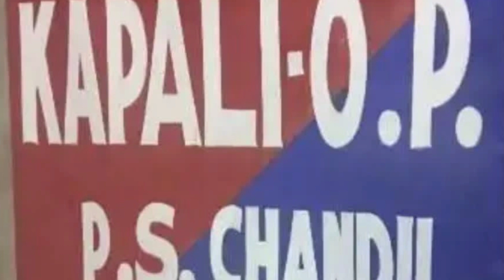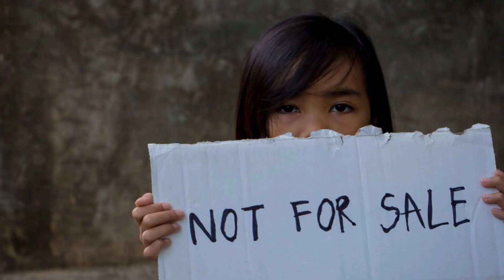ऑनलाइन दोस्ती कर नौकरी के चक्कर में कपाली की बच्ची पहुंची नोएडा।